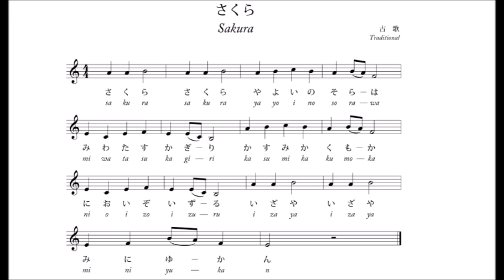Sakura Sakura (A)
Música folclórica japonesa.